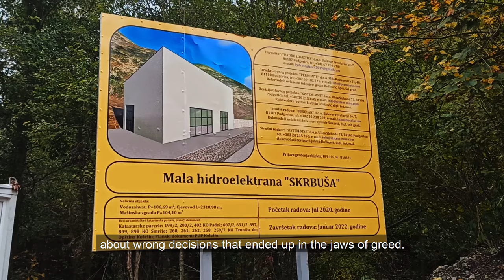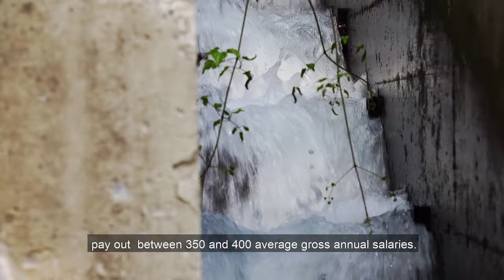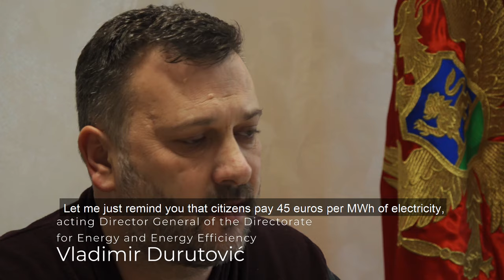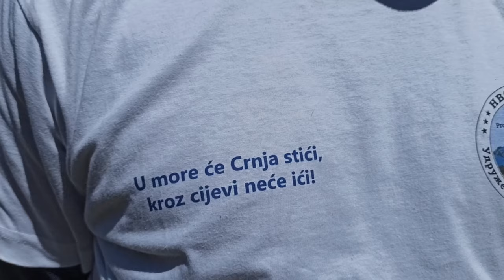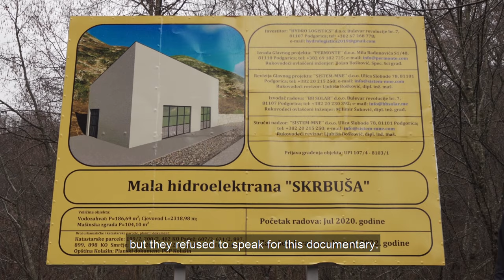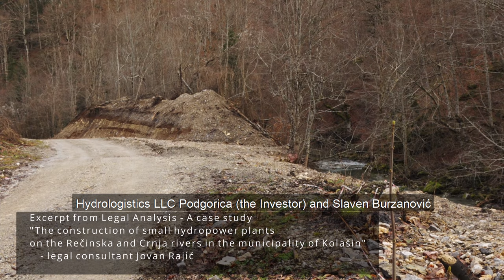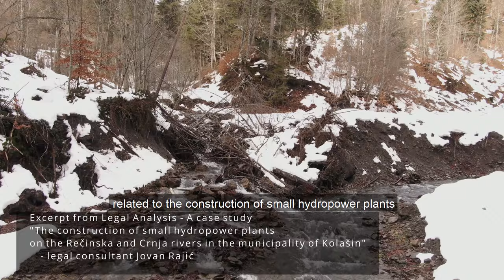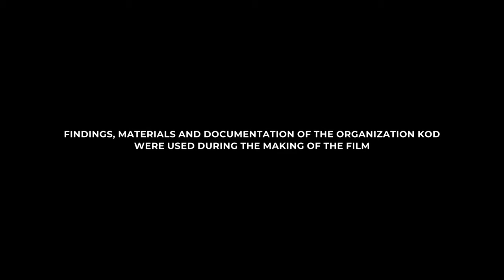Documentary film THE DEFENCE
Produced by Organization KOD

Screenwriters: Vuk Iković and Srđan Perić
Producer: Danilo Vujačić
Executive producer: Marija Marković
Film director: Miodrag Vujović
Director of photography: Danilo Vujačić
Camera assistant: Marija Marković
Editor: Danilo Vujačić
Postproduction supervisor: Vanja Kovačević
Legal consultant: Jovan Rajić
Assistant to the legal consultant: Nikola Gagić
Assistant in the legal analysis: Bojana Živković
Administrative support: Andrijana Radović

Interviewees in the film:
Darka Martinović. Jovan Labović, Milovan Labović,. Miodrag Labović, Vuk Iković, Vasilije Ivanović, Zoran Medenica, Predrag Šćepanović, Jovan Rajić i Vladimir Durutović

Narrated by: Nina Pantović

Translated by: Tamara Đukić and Stefan Bulatović

Excerpts in the film from Legal Analysis – A case study: “The construction of small hydropower plants on the Rečinska and Crnja rivers in the municipality of Kolašin” – legal consultant Jovan Rajić

Findings, materials and documentation of the Organization KOD were used during the making of the film
This film is prepared within the project “Protecting Civic Space – Regional Civil Society Development Hub”, financed by - Swedish International Development Cooperation Agency (Sida) and implemented by Balkan Civil Society Development Network (BCSDN).

The content of this film, and the information and views presented do not represent the official positions and opinions of Sida and BCSDN. Responsibility for the information and views expressed in this film lies entirely with the author(s)
Organization KOD / Organizacija KOD
(Re)action to reality